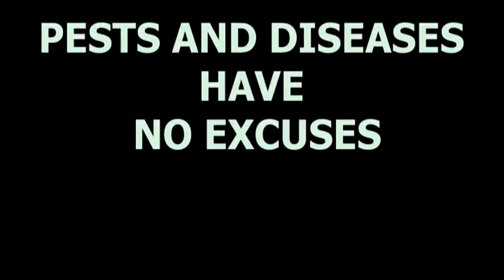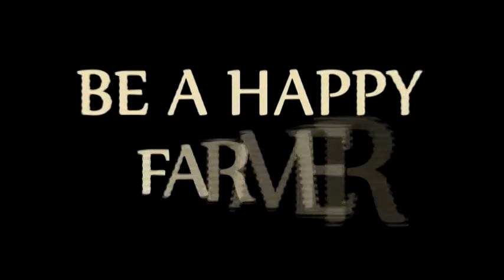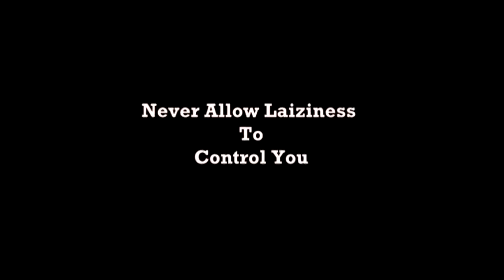Why Cabbage Fail to Form Quality Heads.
The Video is here to present some of the common poor practices that conduct and can lead into failure of the Cabbage Plants to Form quality Heads, common pests and diseases that attack the Cabbage plants.
So learn from the Mistakes, avoid it repeating and have your Farming Business progressing.

Thanks